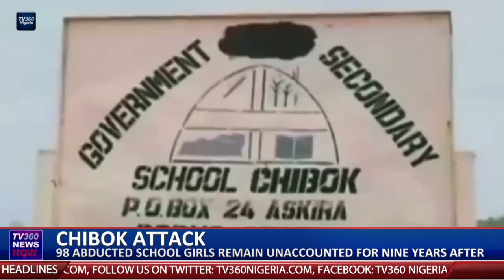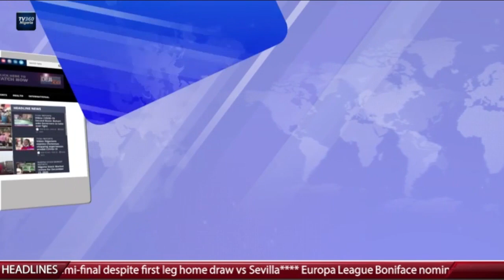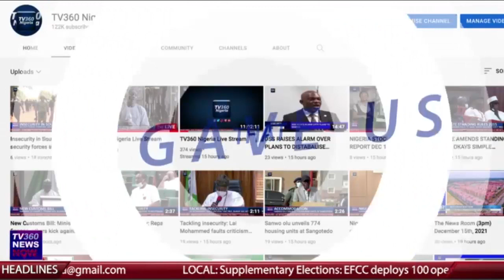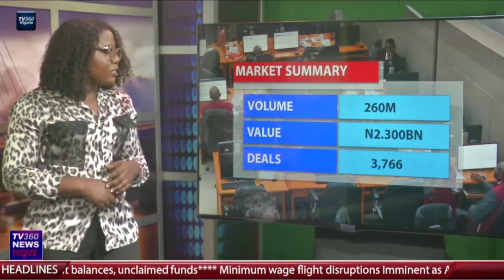NEWS NOW - APRIL 14TH, 2023